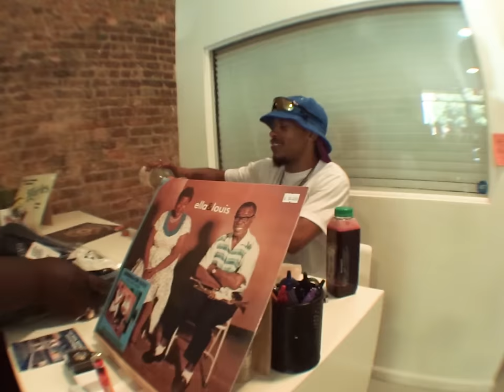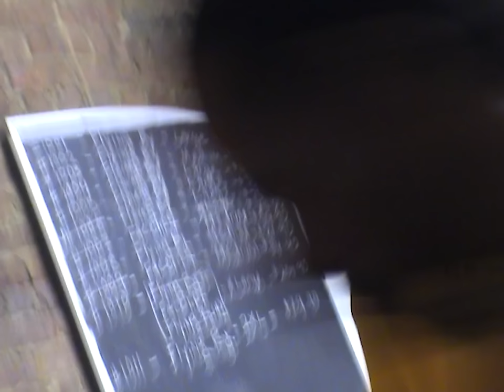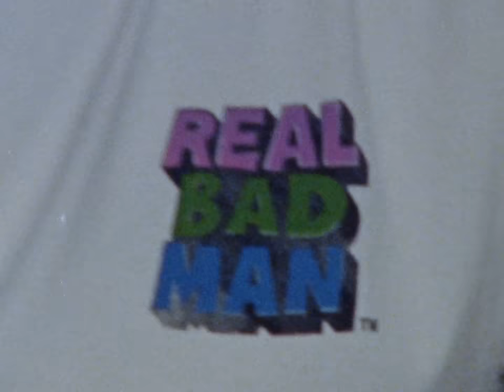Pink Siifu & Real Bad Man - Pour the Wine Ft. Peso Gordon & Chuck Strangers [Official Video]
Pink Siifu teams up with Real Bad Man, Peso Gordon and Chuck Strangers to bring you their new single POUR THE WINE - Available everywhere now!

2022 Real Bad Man Records